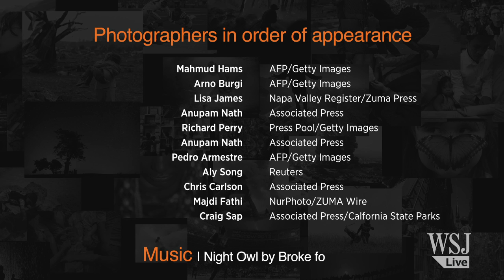Photos of the Week: Surfing Hurricane Waves, and More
In this week’s photos, hurricane waves affected surfing conditions, an earthquake hit Napa, Calif., people mourned at the funeral of Michael Brown and more. Photo: Associated Press